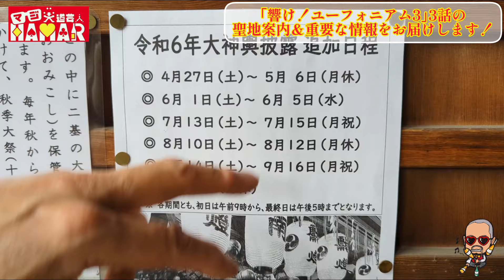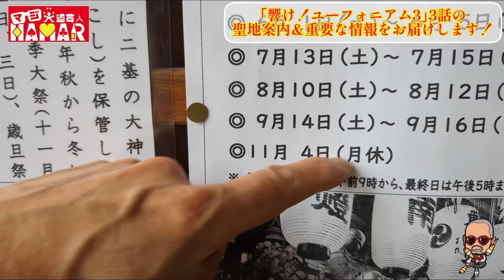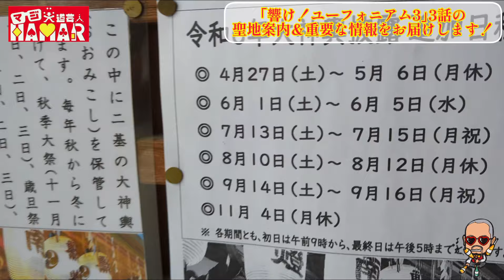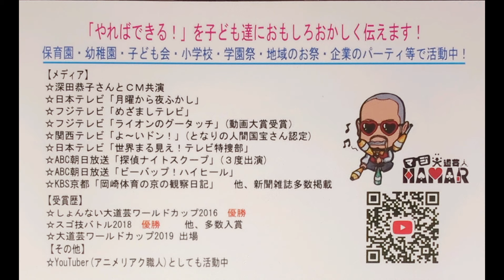｢響け！ユーフォニアム3｣3話の聖地案内＆聖地巡礼に関する超貴重な情報をお届けします！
2022年9月1日から各地方都市で放送中！

2019年7月18日に発生した京都アニメーションの事件を機に｢響け！ユーフォニアム｣を見た事で地元民として衝撃を受けてアニメにハマり半年間はユーフォを何度も見ました！
1日も休まず投稿中です！